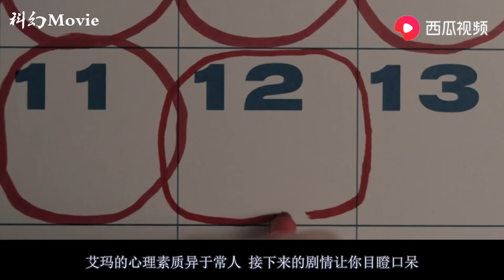天才少女却是戏精连环杀手，每个人都会被她的外表蒙骗！